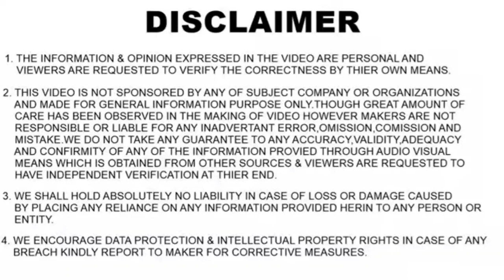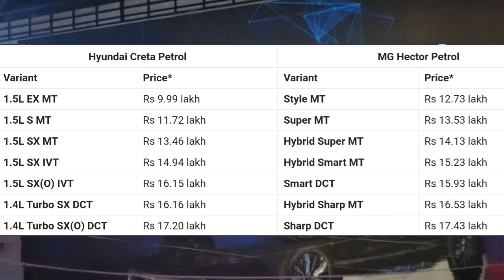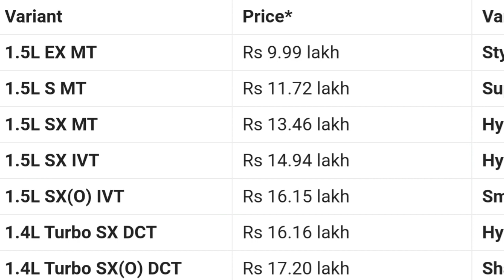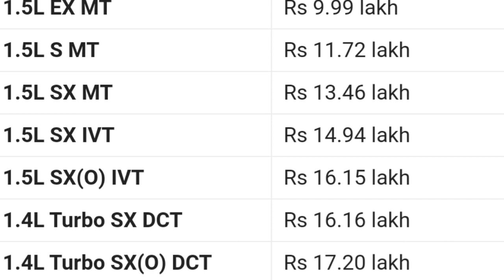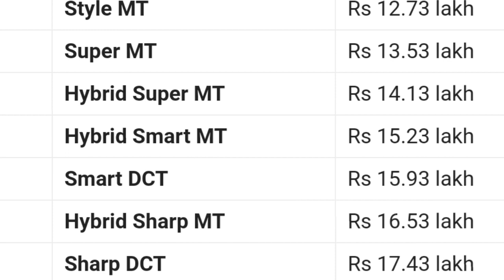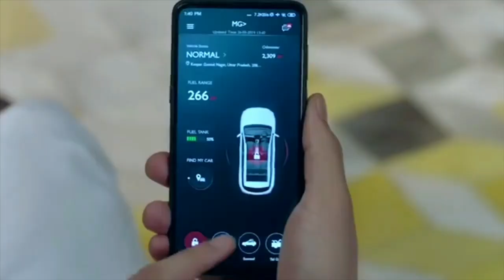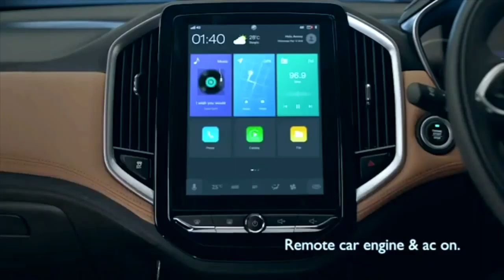2020 Hyundai Creta VS MG Hector| Engines & Variant wise Prices Compared| Best value for money SUV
In this video I have compared the prices of 2020 Hyundai Creta & MG Hector of both petrol and diesel engines in detail.